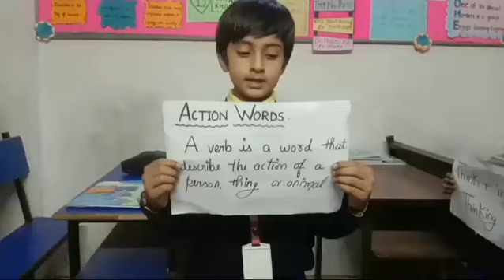Crafting Creativity through Engaging English Activities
Experience the magic of Crismtamsh Day with CIPS – where education meets celebration! 🌟🎉